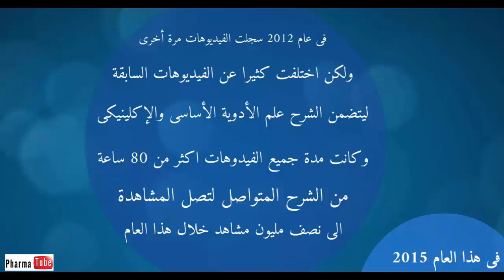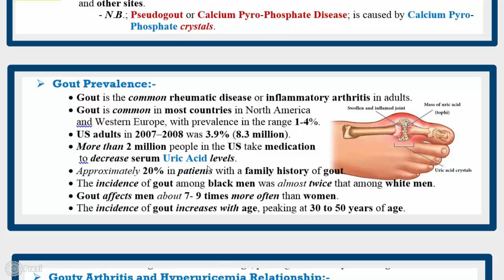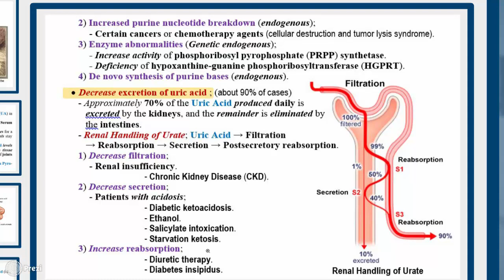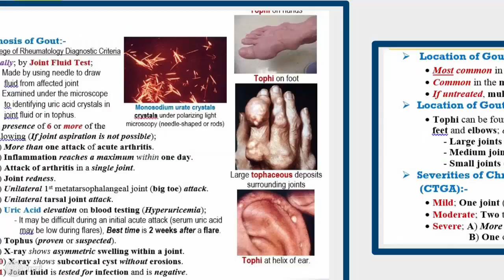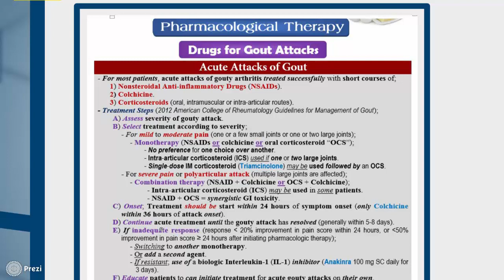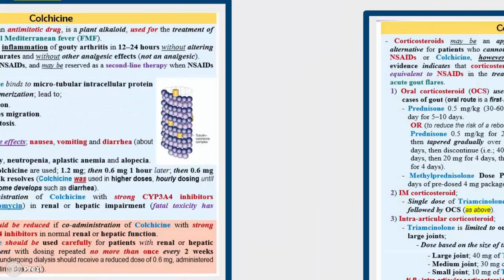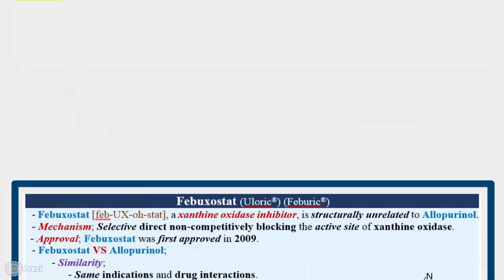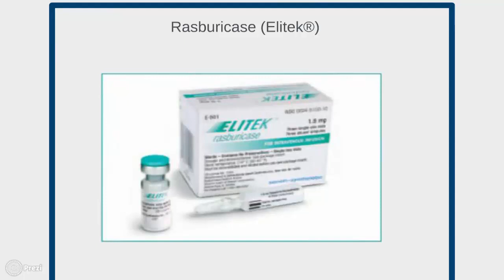Pharma Tube - 58 - Bone & Joint - 1 - Gout & Hyperuricemia [HD]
فارما تيوب Pharma Tube هى سلسلة من الفيديوهات تحتوى على محاضرات فى علم الفارماكولوجى الأساسى والإكلينيكى يقدمها الصيدلى دهشان حسن دهشان الشرح من كتاب فارما جايد Pharma Guide

Pharma Tube is a videos by Ph; Dahshan Hassan Dahshan containing lectures about basic and clinical pharmacology which prepared from Pharma Guide book

** موضوعات هذة الحلقة:
* يتضمن جزء الفارماكوثيرابى من هذة الحلقة تلخيص ل
2012 American College of Rheumatology Guidelines for Management of Gout
مكونات الحلقة:
* نظره عامة حول النقرس
* تعريف hyperuricemia و Gout
* معدل الإنتشار prevalence
* العلاقة بين Gouty Arthritis و Hyperuricemia
* Causes of Hyperuricemia
* العوامل التى تؤدى الى حدوث نقرص Predisposing Factors
* العلامات والأعراض Gout Symptoms and Signs
* مراحل النقرس Gout Stages
* اماكن حدوث هجمات النقرس Location of Gout Attacks
* اماكن تجمع حصوات اليوريك Location of Gout Tophi
* شدة مرض النقرس المتحصى المزمن Severities of Chronic Tophaceous Gouty Arthropathy
 (CTGA)
* تشخيص النقرس Diagnosis of Gout
* حصوات اليوريك Uric Acid Nephrolithiasis
* العلاجات المتاحة الغير دوائية والدوائية
* العلاجات الدوائية وتضمن الأتى:
A) Drugs for Gout Attacks;
1) Nonsteroidal Anti-inflammatory Drugs (NSAIDs).
2) Colchicine.
3) Corticosteroids (oral, intramuscular or intra-articular routes).

B) Drugs for Gout Prevention and Hyperuricemia; Urate-Lowering Therapy (ULT);
1) Xanthine Oxidase Inhibitors (XOIs); Allopurinol and Febuxostat
2) Uricosuric Agents; Probenecid and Sulfinpyrazone
3) Selective Uric acid Reabsorption Inhibitor (SURI); Lesinurad
4) Recombinant Urate Oxidase (UO) “Uricase”; Pegloticase and Rasburicase

للإنضمام لفريق عمل مطورون كتاب فارما جايد .. إنضم الى جروب “Pharma Guide Developers”

هذه المحاضرات للمختصين في المجال الطبي، الصيادلة أو الأطباء وعلى الرغم من هذا فقد لا تتوافق مع النظم الصحية المعمول بها في بلدك فبرجاء مراجعتها أولاً.

These lectures for specialists in the medical field, pharmacists or physicians and although this may not conform with applicable in your country health systems sure to first review.